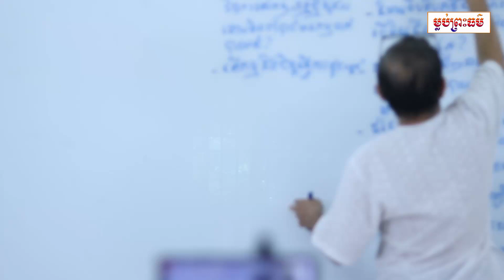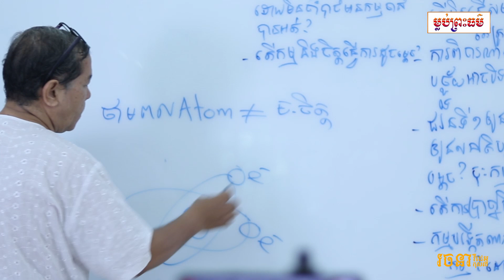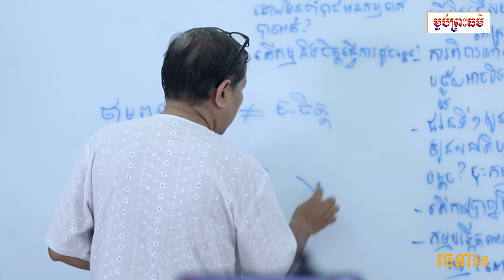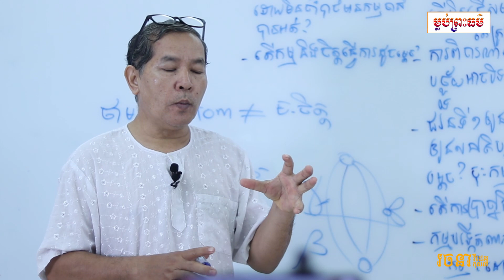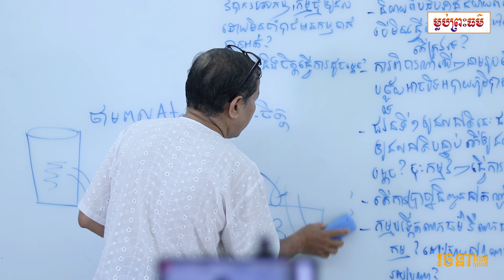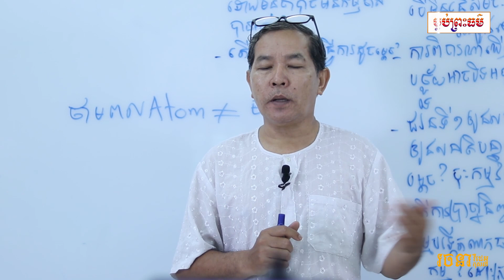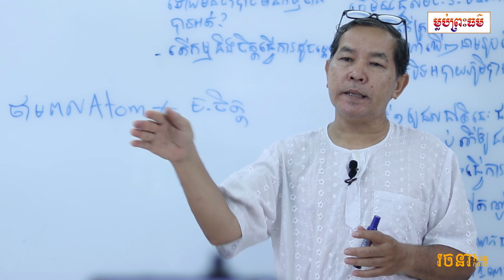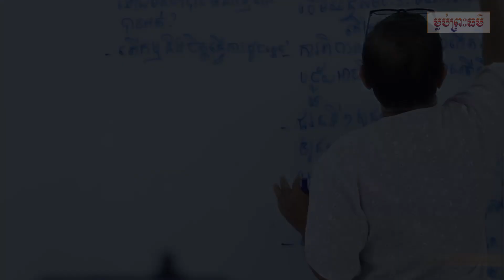ថាមពលអាតូមនិងថាមពលចិត្តខុសគ្នាដូចម្តេច? | លោកគ្រូ វេជ្ជបណ្ឌិត ថោងនីដាមុនី | Doctor ThongNidamony